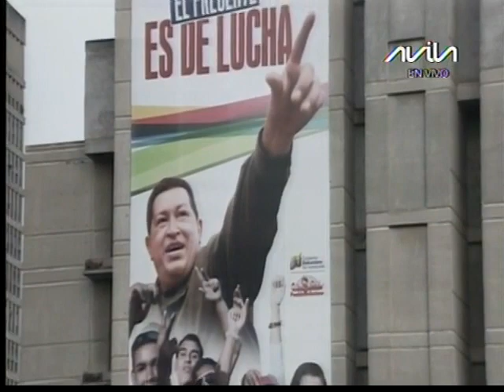Concierto de Lucía Valentina en el Suena Caracas 2016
Plaza Diego Ibarra, 10 de diciembre de 2016. Video por Avila TV, emisora pública venezolana